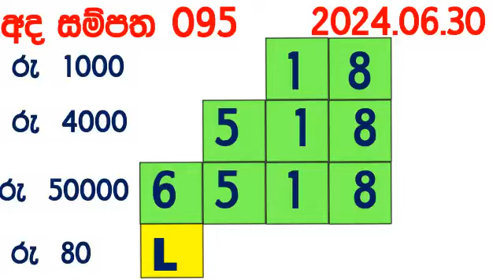Ada Sampatha 0095 Today Lottery Result 095 2024.06.30 NLB අද සම්පත ලොතරැයි ප්‍රතිඵල 95 Lotherai din